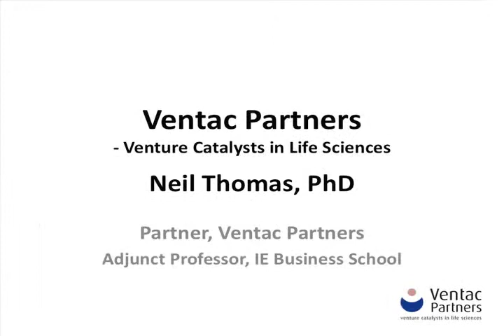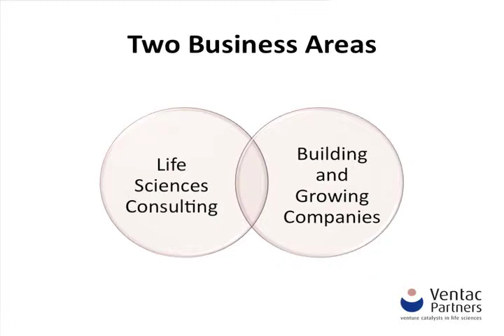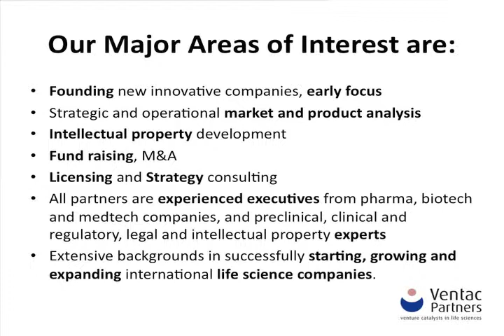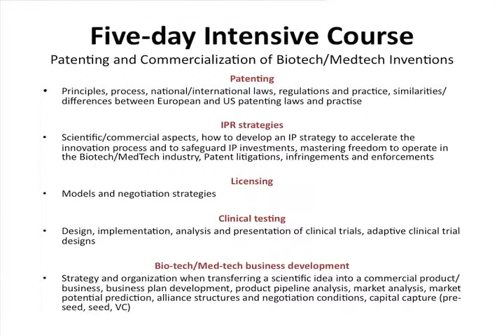Ventac Partners, Venture Catalysts in Life Sciences - Thomas Neil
Thomas Neil presents at the M+Visión Consortium Open House in Madrid, July 19, 2012.